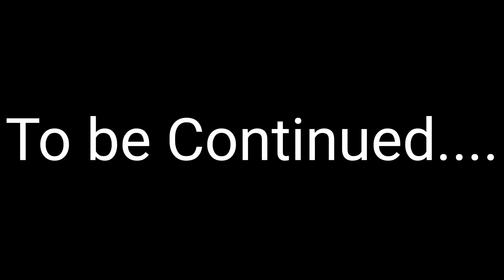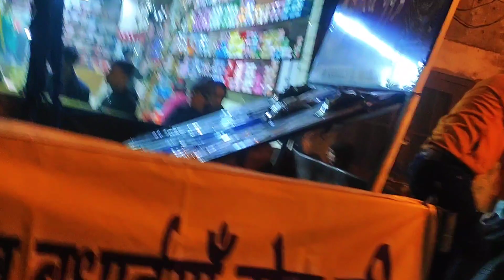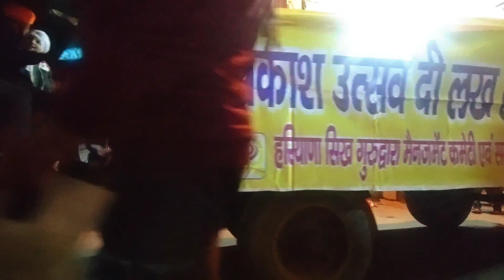Rohtak ka nagar Kirtan Live 😍 ( Part 2 ) On my YouTube Channel / Ansh Vlogs/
Rohtak ka nagar Kirtan Live 😍 ( Part 2 ) ( Haryana) Live Telecast of Nagar kirtan in Rohtak On my YouTube channel. / Ansh Vlogs/
Waheguru ji ka khalsa waheguru ji ki Fateh 🙏
I like it vlogging so much please show your love and support guys ❤️😍
Follow me on other websites 😅
Have a nice day to all friends 💕